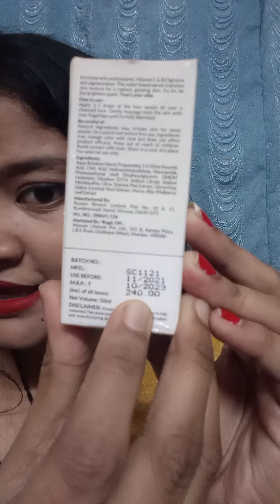Good vibes VitaminC and b3face serum detailed review#review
Hi my all viewers I am sharing a detailed  review on good vibes VitaminC and b3 face serum no hate comment